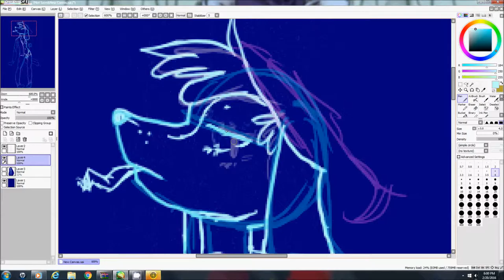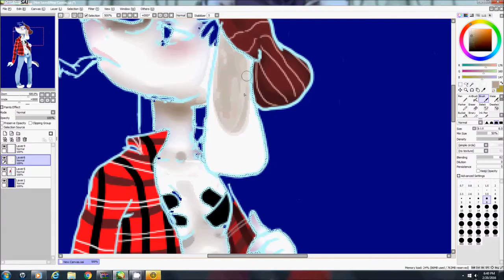HIGH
Panama Wedding- infinite high